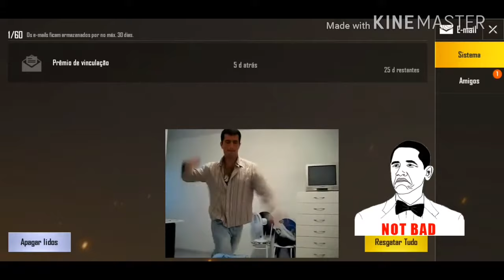GAMEPLAY PUBG MOBILE SQUAD TOP #1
Fala aí  seus HS
Mais uma gameplay de pubgmobile
OBRIGADO